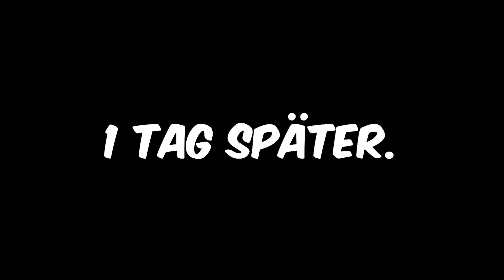Wer länger UNTER WASSER überlebt gewinnt 10.000€ 😱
In diesem Video machen wir eine unter Wasser Challenge gegen iCrimax.